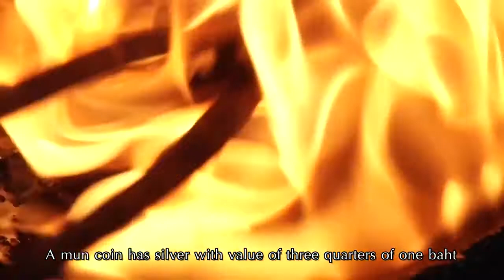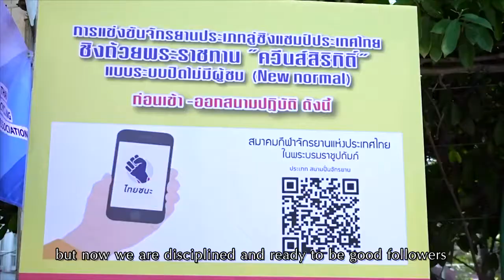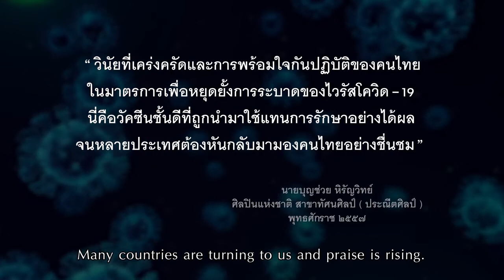นายบุญช่วย หิรัญวิทย์ บ้านศิลปินแห่งชาติ แหล่งเรียนรู้ทางด้านศิลปะ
นายบุญช่วย  หิรัญวิทย์ ศิลปินแห่งชาติ สาขาทัศนศิลป์(ประณีตศิลป์) พุทธศักราช 2557